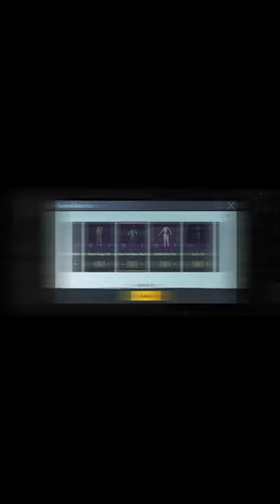uf yeh mufti lobby crate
erangle pubg